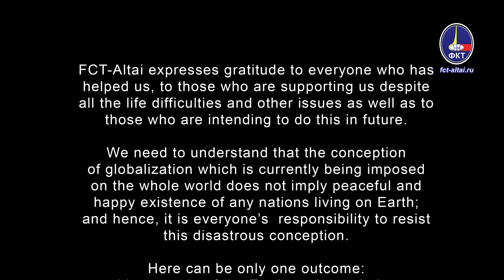Are Petrov and Boshirov agents of the special services?(Valeriy Pyakin 17.09.2018)